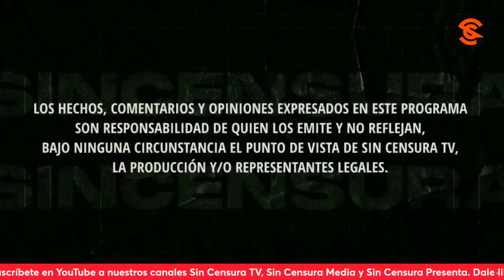REFLEXIONAN SOBRE INSEGURIDAD QUE GOBIERNOS ANTERIORES DEJARON EN EL PAÍS EN LA VOZ DEL PUEBLO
Marco Martínez reflexiona sobre los ataques hacia el presidente López Obrador de esos que dicen que hay mayor delincuencia en el país sin reflexionar como los gobiernos anteriores dejaron el país. Usted también puede grabar su mensaje y enviarlo a La Voz del Pueblo ¡Su opinión es la más importante! Mándenos sus videos en formato horizontal (no en vertical) por WhatsApp al 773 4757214 (desde México al 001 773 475, 7214). No olvide decir su nombre y desde dónde nos ve